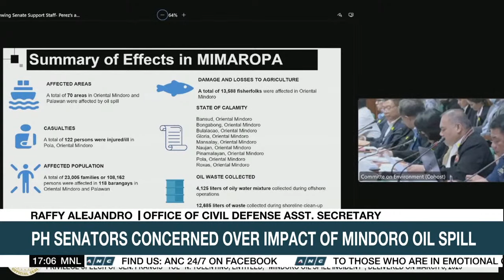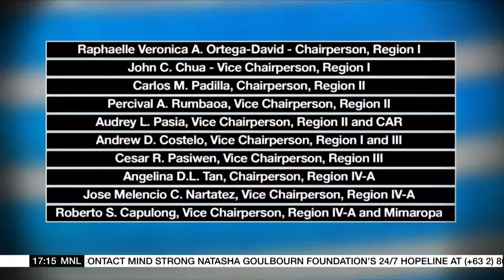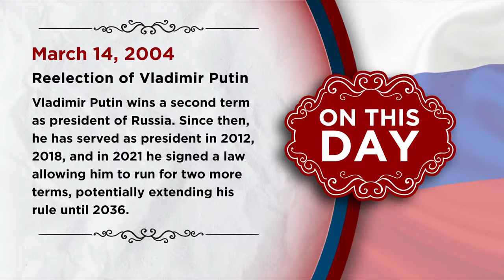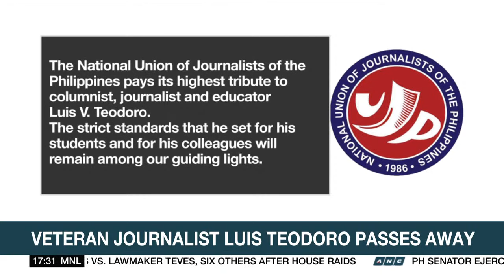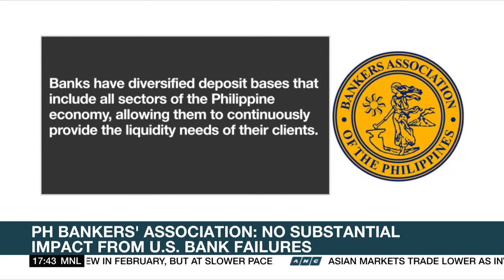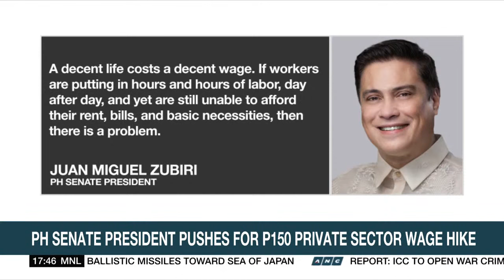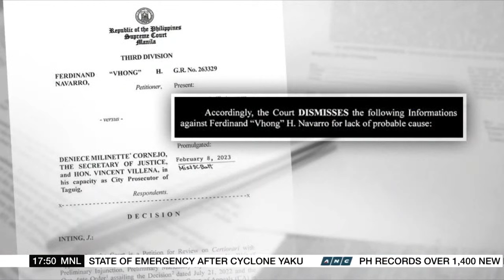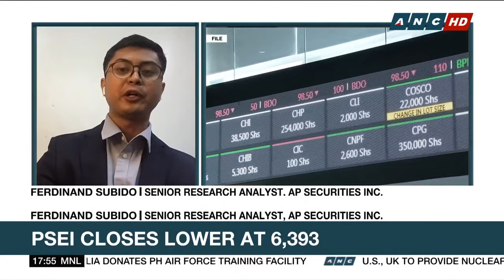Top Story | ANC (14 March 2023)